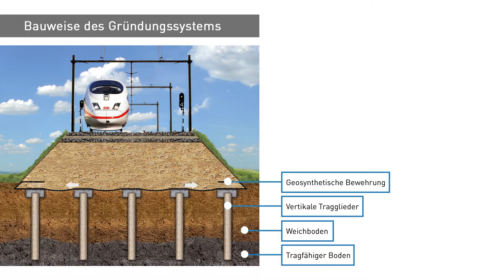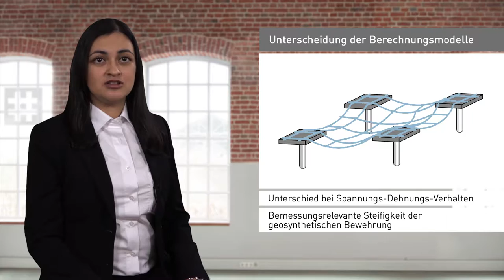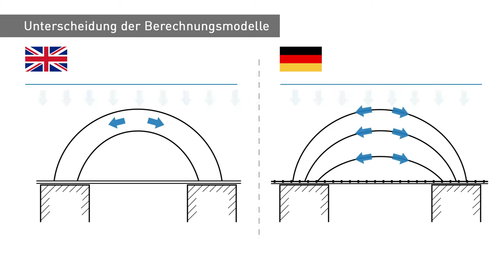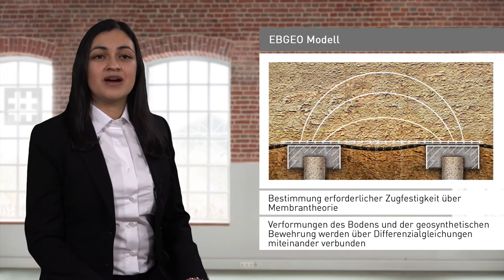VideoCast | Geosynthetisch bewehrte Erdkörper über vertikalen Traggliedern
In diesem VideoCast wollen wir Ihnen die Anwendung des geosynthetisch bewehrten Erdkörpers über vertikalen Traggliedern vorstellen. Hierbei handelt es sich um ein nahezu setzungsfreies Gründungssystem, welches sich besonders für die Errichtung von Dämmen auf weichen Böden eignet.